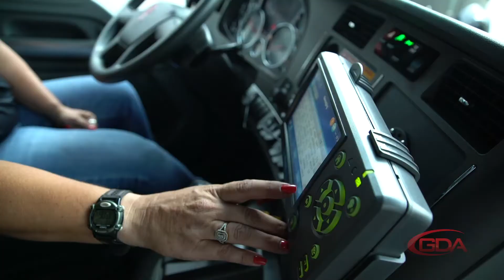Women in Trucking & Georgia Driving Academy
The role of driving tractor-trailer as a career option for women has grown significantly over the years. Recent statistics show that nearly 200,000 women across the United States make truck driving their career.

Whether it’s due to the call of the open road, flexible schedules, job availability, competitive salaries, or another of the trucking industry’s many advantages, more and more women are choosing to get behind the wheel every year.

Georgia Driving Academy is proud of every student/trainee that graduates from their programs. CDL drivers are highly sought after and needed to keep America's economy moving. To learn more about the Commercial Driver's License training provided at GDA